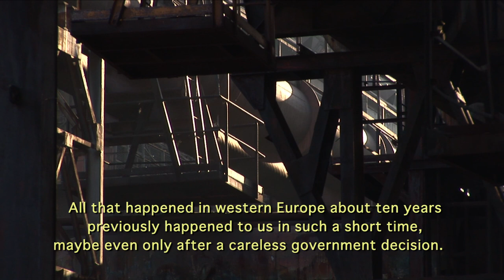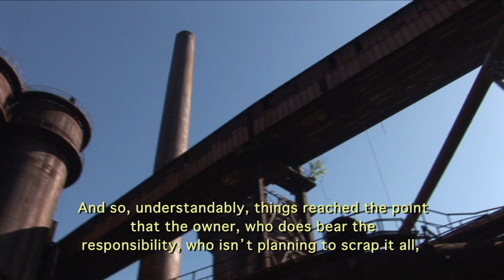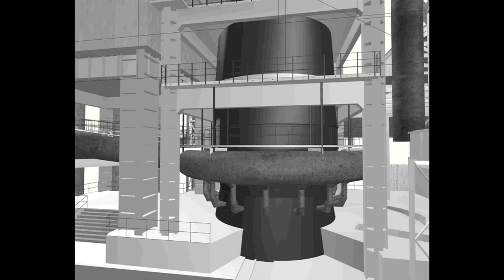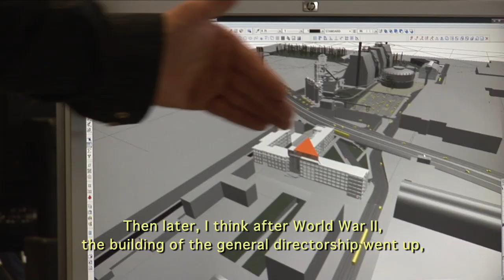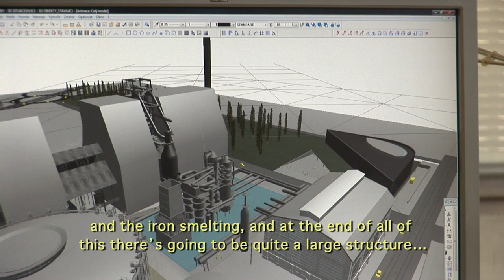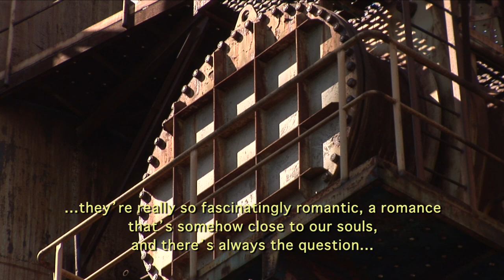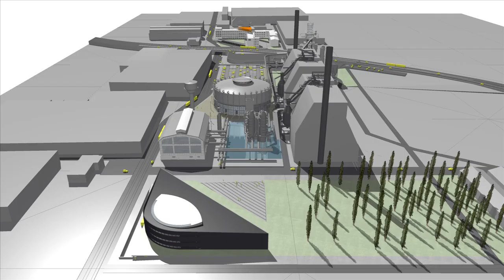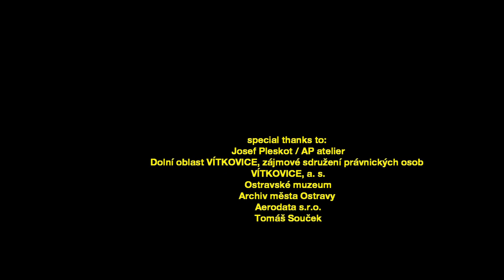Vitkovice Dolní oblast